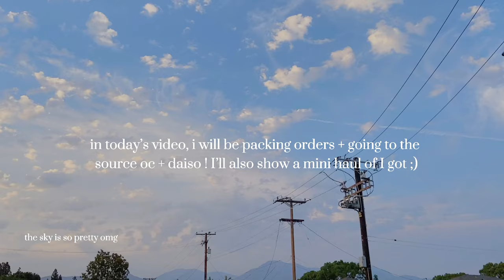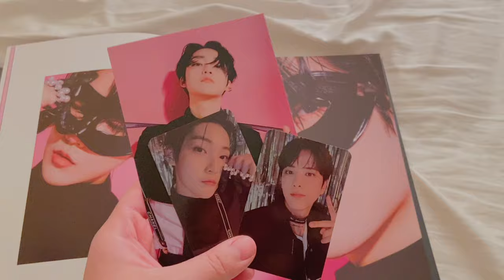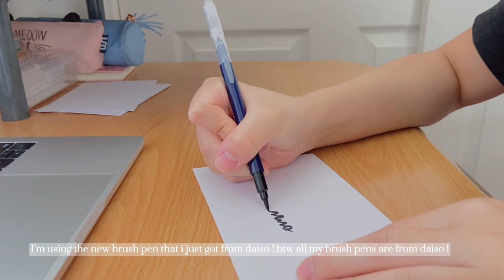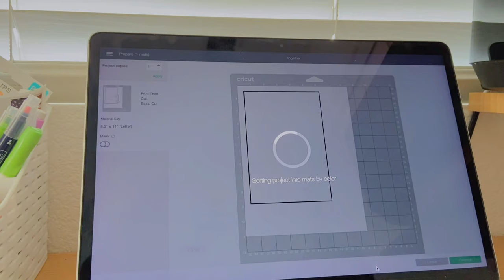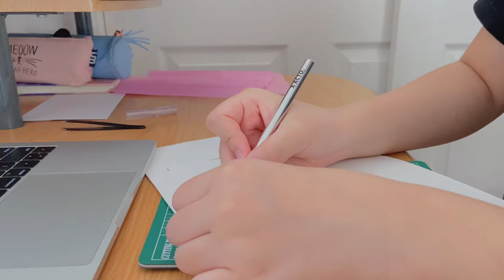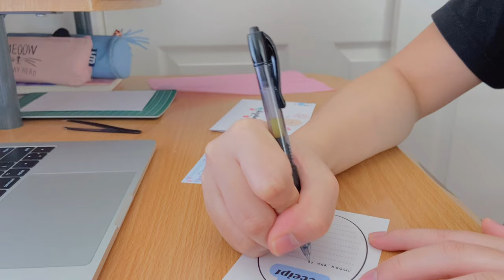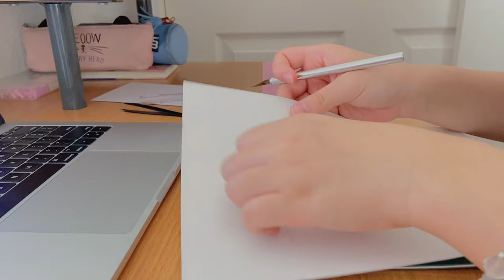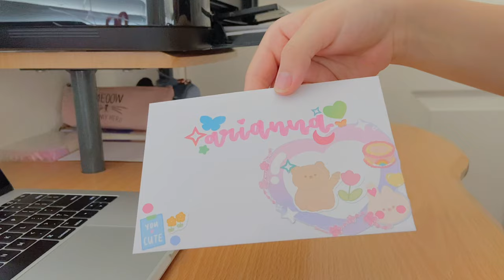studio vlog 013 ༊ packing orders, going to daiso + the source oc + haul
✿  ଘo(∗  ❛ั ᵕ ❛ั )੭່ ✧watch in 1080p! ✧

[open me!]

hello everyone!

welcome back or welcome to my channel! if you are new, WELCOME :D my name is tiffany and i run a small sticker shop called hcneycloudsco... anyway i hoped you enjoyed today's studio vlog! :D in today's vlog, i went to the source oc + daiso w/ my friend and it was so much fun! i also packed some orders :)) again, i just wanted to say thank you so much for all the support! it makes me so happy :') I've also been thinking of opening an etsy shop, but idkkk... i still need to do some research! make sure to subscribe to stay tuned!

- tiffany ୨୧